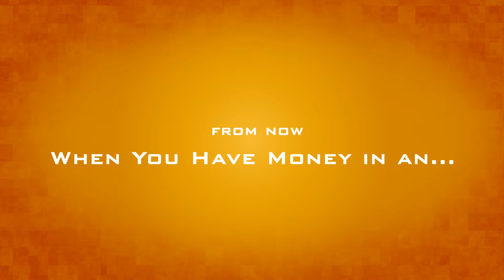M POWER COMMERCIAL